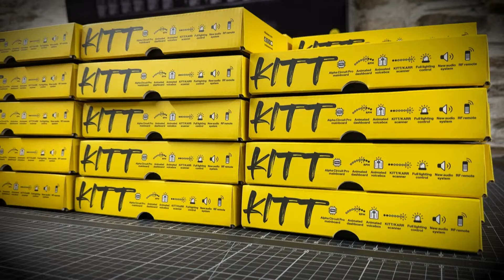Packing the Mike Lane 'Ultimate Electronic Kit' for the Fanhome 1:8 Knight Rider KITT model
A serious mod takes a serious amount of work! We're reaching the finishing line here in the workshop with the first batch of 200+ epic 'Ultimate Electronic Kits' for the Fanhome 1:8 Knight Rider KITT model. 😲

Every component has been designed, engineered, handled and packed with the utmost care and attention that you expect and deserve. We know you're desperate to get your hands on your kits – and you won't be disappointed!